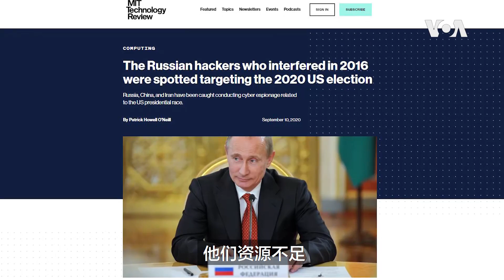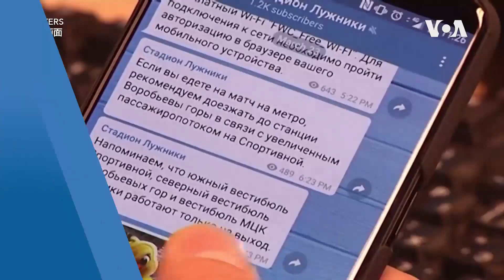【沈伯洋: 中共可能利用AI和社交媒体影响美国选举】1/6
美国情报机构2023年12月指出中国在2022年加强影响美国选举，并且正在了解北京是否试图影响2024年的美国大选。研究中共认知战的台湾学者沈伯洋认为中共届时可能利用AI，微信和TikTok散播不利美国的言论。完整版：